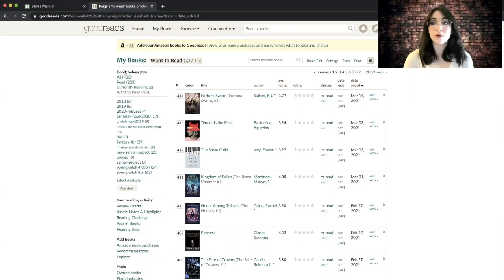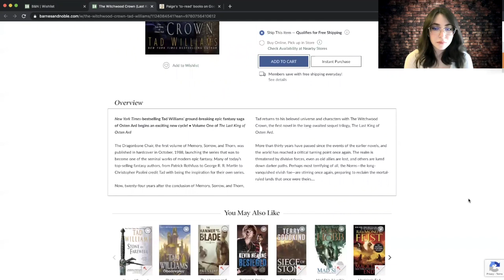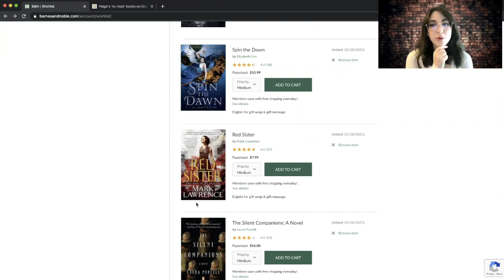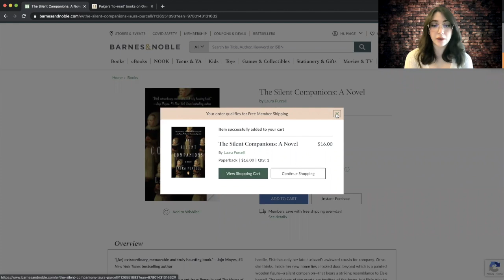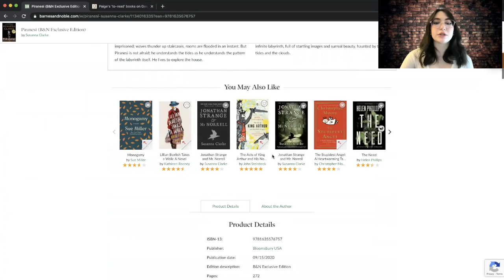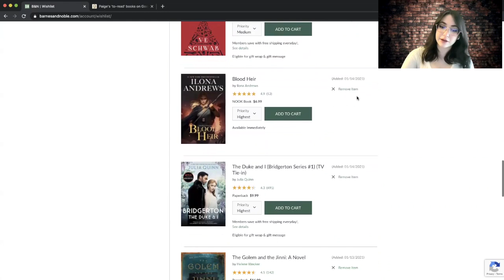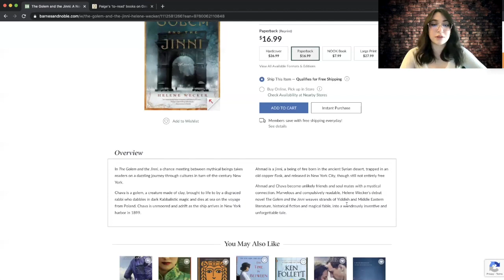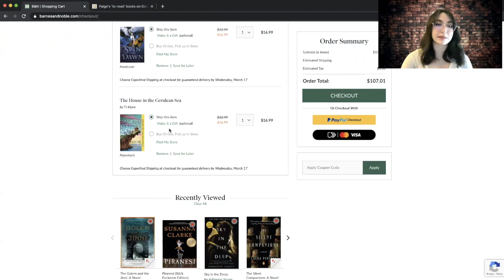COME ONLINE BOOK SHOPPING WITH ME!! | Paiging Through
I did a little more online book shopping thanks to generous people who are amazing! I'm really excited about these books and. I can't wait to do my book haul video so I can unbox them with you and talk about the books I recently got from two great subscribers.